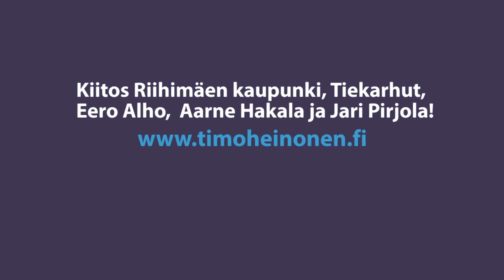Uhanalaisten jalanjäljissä - Tutustumassa Tiekarhun toimintaan Riihimäellä 19.1.2021